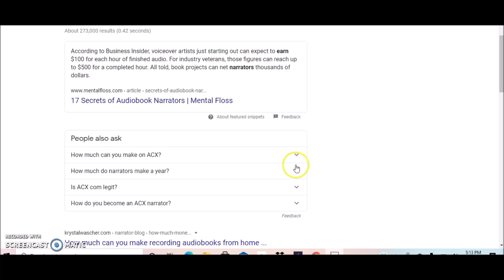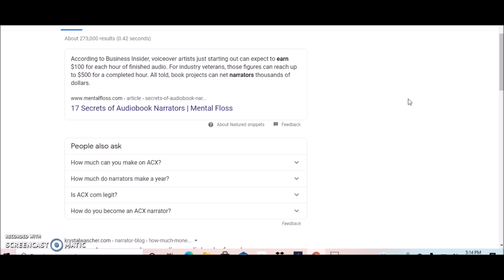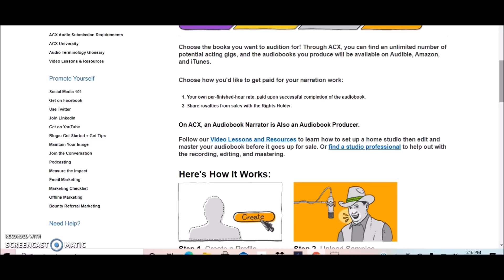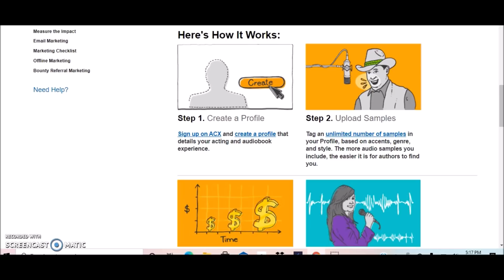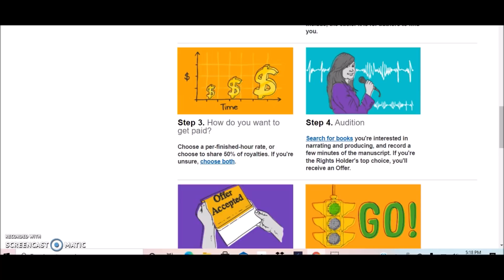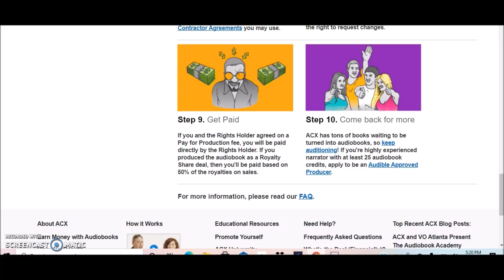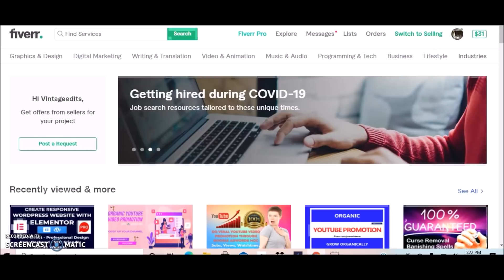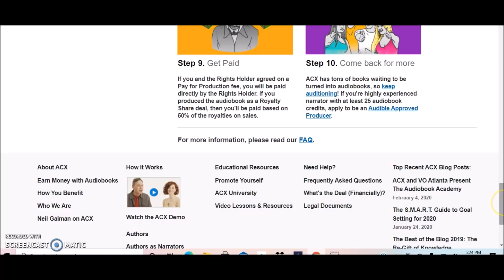How To Make $1000 A Day Online In 2021 With No Experience I Make Money Online Globally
Here is a new, free and legit way to make money online anywhere. You can make up to $1000 a day with this new money making online method. Choose how you want to make money, hourly or per sales/downloads!

Work from home jobs, remote jobs, good income, part time, full time jobs, freelance jobs, work from home jobs with high pay, work from home jobs now hiring, work from home jobs for beginners,  apply fast, apply asap, make money online, online jobs,